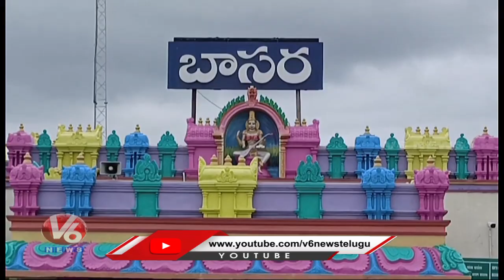Dasara Navaratri 2022 Celebrations At Basara Saraswathi Temple | V6 News